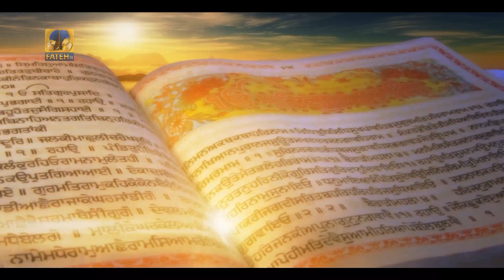Fateh Tv || Jiwan Jugat Samagam 2017 || 4 August Part-1